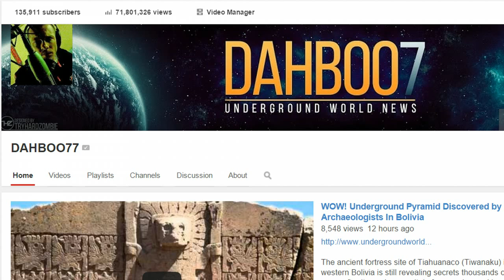Channel Update 4-1-15 Hacks Are No April Fool's Joke.mp4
Amazing UFO Formation Over Saint Petersburg, Russia.mp4